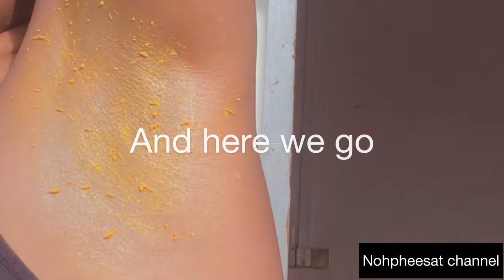How to Get rid of Dark underarms in 3 minutes (instant result)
For many people, dark underarms can be a source of embarrassment. Darker underarm skin can keep some people from dressing in sleeveless tops, wearing bathing suits in public, and participating in sports.

Like skin blemishes and discoloration on other parts of the body, dark underarms can result in a lack of confidence and self-esteem.

In a small bowl, mix 2 tablespoons of fresh lime juice with enough turmeric to make a paste. Apply the paste evenly to your armpits. After 30 minutes, wash the paste off.